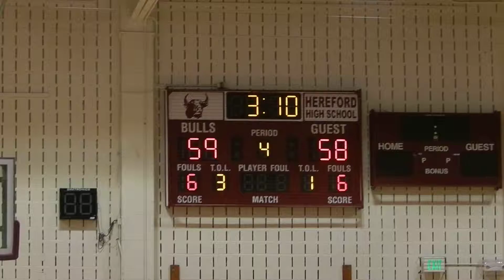Ceribelli basket Milford Mill/Hereford boys basketball 2/11/15